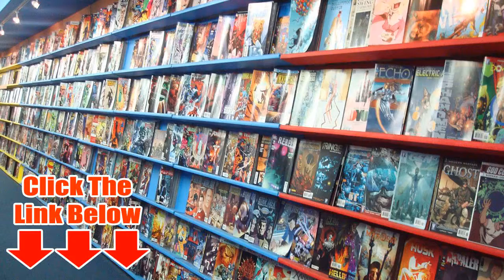Old Comics Shops - Dial Us At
Do you have a comics collection that is gathering dust? Maybe you need some extra money. We have remained in the comics service for over 20 years focusing on rare and collectible comics. Please choose any of the choices below to view a list of comics that we are presently seeking. Sell Me Your Comic Books Do you have a comic book collection that is collecting dust? Maybe you need some extra cash. We have been in the comic book business for over 20 years specializing in rare and collectible comic books. Please choose any of the options below to view a list of comic books that we are presently seeking.